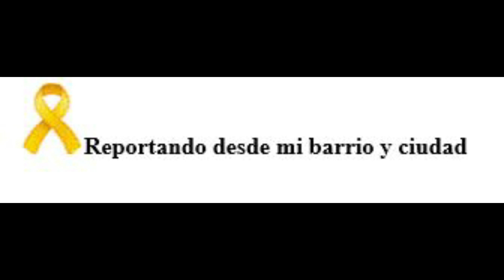Líder del Movimiento Opositor Juan Pablo II, fue arrestado el 24 de febrero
Guantánamo, 25 de febrero del 2021: Randy Caballero Suárez, líder del Movimiento Opositor Juan Pablo II denuncia que fue arrestado en la mañana del 24 de febrero para tratar de impedir que pudiera participar en las actividades de homenaje a los mártires de las avionetas de Hermanos al Rescate.